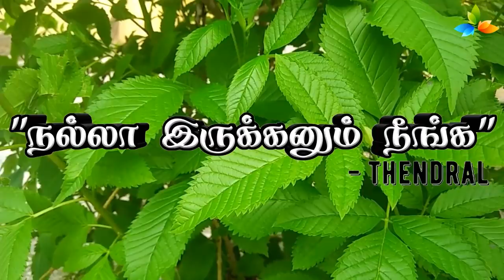இந்த பொருள் தான் உங்க கஷ்டத்துக்கு காரணம்....?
September 20,21,22 Chennai AYUSU NOORU
September 27,28,29 BANGALORE Ayusu nooru program. All languages
October 4,5,6 Trichy, AYUSU NOORU PROGRAM
October 11,12,13 Kerala AYUSU NOORU PROGRAM